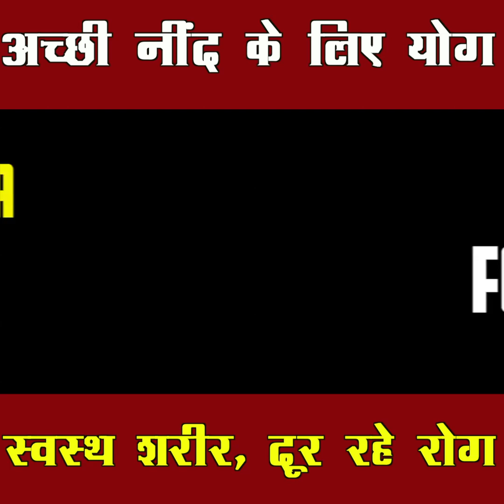Yoga for Good Sleep || अच्छी नींद के लिए योग || Yoga for INSOMNIA || Good Sleep for Good Health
3.कपालभाति का सम्पूर्ण लाभ चाहिए तो कभी मत करना ये गलतियां || Avoid These Mistakes During Kapalabhati

4. Crow Walking Pose For Fat to Fit || Loose Belly, Hip And Thigh Fat || Crow Walking Full Explanation

7. Thapki Therapy for Full Body Stress Relief || Rub Therapy || Full Body Parts Massage Therapy Part -1

8. Best 10 Exercises and 3 Stretches for Fatty Arms Fitness || Toned Arms || Strengthen the Arms

10. Best Exercise For Knee Pain 2021 || New miracle exercises for people suffering from knee pain

14. सुबह-सुबह करें ये Joint Care Exercises, पूरा शरीर रहेगा फिट, मिलेंगे कई लाभ || Body Fitness

16. Best Exercise to Remove Knee Pain in Winter Season || घुटनों के दर्द और सूजन के लिए रामबाण व्यायाम

18. 3 Excellent Asanas for Women's Overall Health || औरतों की कई समस्याओं का हल करेंगे ये 3 आसन

20. This video will Clear Everything About Pranayama, when and how to do || Must Watch Pranayama Learner